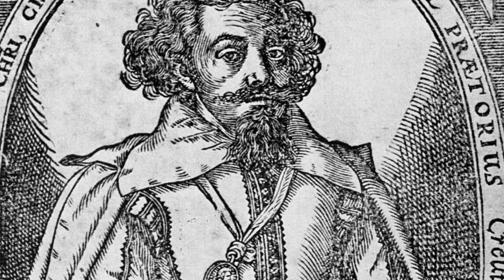Patrick Turner - “Rise Up, O Flame” (Christian hymn) (Garageband piano cover project)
What’s up, guys? Today, I wanted to share a video of a Garageband piano cover project that I did of “Rise Up, O Flame” (Christian hymn). Enjoy!